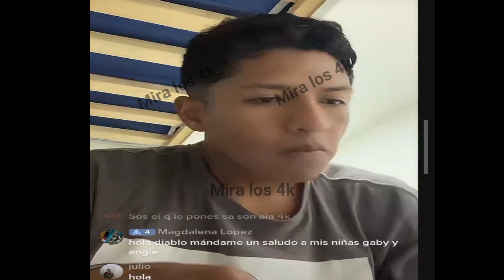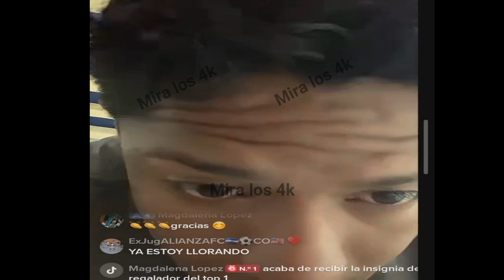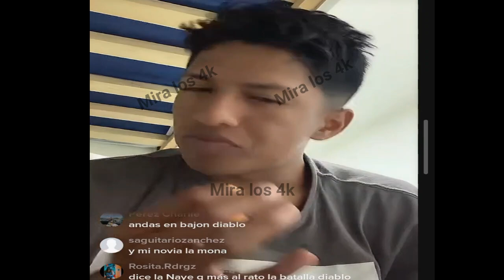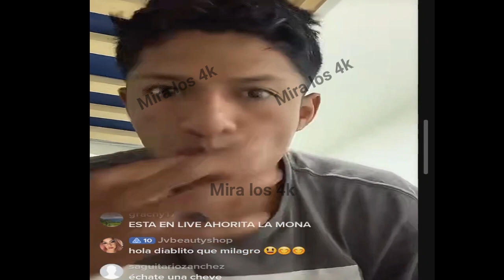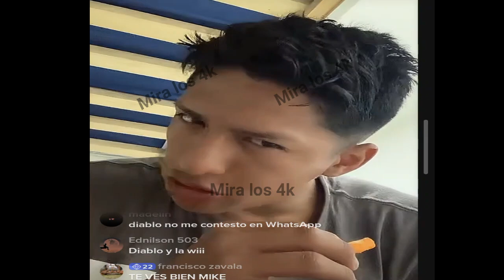MIGUEL EL DIABLO Y SUS LOCURAS JAJA,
BESSY Y YANIRA BARRIOS , DOS LINDAS MUJERES SALVADOREÑAS DE MOSTRANDO SU CARISMA

NAYELI SE DESCUADRA CON YONATHAN POR PLATICA QUE TIENE CON ELLA Y ODALYS

HACIENDO BROMAS CON LOS PRES3RVATIVOS -  NANO Y ALE SE ROBAN EL SHOWS

GLADYS LA SIRENITA ANUNCIA SU NUEVO CANAL DE YOUTUBE DE RECETAS DE COCINA

HENRRY ES EL NIÑO GUAPO DEL CANAL DIJO NAYELI, A NANO NO LE GUSTO QUE DIGERA ESO NAYELI

HENRRY SIEMPRE REBUSCANDOSE POR EL AMOR DE NAYELI

NANO, JONATHAN Y JOSHUA, NO SE ESPERABAN LO QUE LES HIZO LA SIRENITA

NANO PENSANDO NE HIJOS Y SI FUERAN CON NAYELI, FUERAN MUY TRAVIESOS

 NANO, PENSANDO EN HIJOS ,SI FUERA CON NAYELI VA HACER MUY TRAVIESA DICE NANO,

QUE LE ESTARÁ PASANDO A ODALIS ¿ SERÁ QUE YA NO QUIERE ESTAR EN EL CANAL ?

MIREN COMO NAYELI SE DIVIERTE CON HENRRY HENRRY DICE NO HACE COSAS QUE LE MOLESTEN A NAYELI, SERA QUE NAYELI MANIPULA A HENRRY??

NANO Y NAYELI JUNTOS OTRA VEZ

NAYELI CELOCITA CON HENRRY, MIRÁ COMO LE RECLAMA A HENRRY , SEGUN ELLA POR UN CHUPETE QUE TRAE

SE CALENTARON LOS ANIMOS , SE PUSO ARDIENTE, ENTRE ABIGAIL LA TIKTOKERA Y JOSHUA  DEL 4K
JOSHUA QUIERE APOYO PARA PODER SER INTEGRANTE DEL 4K , EL CUENTA DE LA CRISIS QUE TUVO,  VEAMOS

EL CRACK NANO A VUELTO A LAS AVENTURASEN EL SALVADOR 4K , MIRA LO QUE NAYELI LE DICE ANANO

ODALIS SE SIGUE PORTANDO MAL , NAYELI ES LA MALA INFLUENCIA  PARA ODALIS DICE EL DIABLO ¿ SEÁ ?

ESTO SE DESCONTROLO   PASO DE TODO EN ESTOS RETOS

EL DI4BL0 AGREDIO A JULIO FRENTE A LA PLAGA - YONATHAN LE LLMA LA ATENCION POR LO QUE ISO

QUE ESTARA PASANDO ENTRE BESSY Y ODALYS

BESSY LO VUELVE HACER CON ODALYS

POR INCORFORME LE FUE MAL A LA BESSY

EL SALVADOR 4K DE LUTO, DANDOLE EL ULTIMO ADIOS A DON BARRA, CARITO LO ACOMPAÑO HASTA EL FINAL

FALLESE EX INTEGRANTE DEL SALVADOR 4K DESCANSA EN PAZ DON BARRA, SERA VELADO EN CASA DE GLADYS

JONATHAN DICE QUE  LA  CELEBRACION PARA EL CUMPLEAÑOS DE BESSY  SERA EN GUATEMALA

ENFRENTAMIENTO ENTRE ODALIS Y BESSY,  ODALIS LE ESTA QUITANDO EL PUESTO A BESSY

JONATHAN NO PUDO CONTRA NAYELI, VEAN EL PORQUE

 A NAYELI  LE  MANDAN  UN  LEON,  MIRA SU RREACCON

ASI RECIBE EL AÑO NUEVO 2023 LA PLAGA

ASI LUCEN LAS CHICAS DEL 4K PARA DESPEDIR EL AÑO 2022

LA PLAGA LISTA PARA DESPEDIR EL AÑO VIEJO 2022

MIREN COMO NAYELI SE LA PASA CON HENRRY

HENRRY LE R0BA UN BESSO A NAYELI EN PLENO EN VIVO Y QUIERE RETO DE BESOS

NUEVO LOOK DE YONATHAN EN EL EN VIVO - NAYELI SE DESCCUADRA

MIREN COMO BESSY LE BAILA A YOSHUA EN EL EN VIVO

BESSY Y YOSHUA JUNTOS - EN BATALLA CON RETO

EN PAÑOS MENORES, ALEJENDRA Y SUSCRIPTORA - EN PLENO CENTRO HISTORICO

FELIZ NAVIDAD 12 AM -  EL SALVADOR 4K

NAYELI Y HENRRY ASI PASARON LA NAVIDAD

ASI CELEBRA LA NAVIDAD EL SALVADOR 4K

JONATHAN ESTA PREOCUPADO POR LA BAJA AUTO ESTIMA QUE TIENEN ALEJANDRA

NANO, PAUL Y NAYELI JUNATOS EN VIVO, NANO Y NAYELI SIGUEN DANDOSE CELOS

ESSY Y KEVIN EL CHOCO COMPITIENDO POR EL AMOR